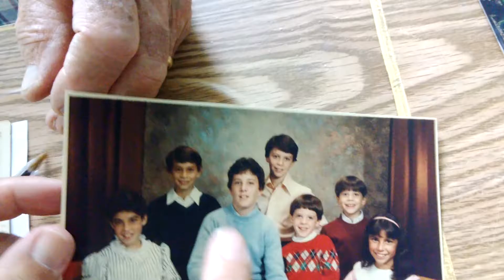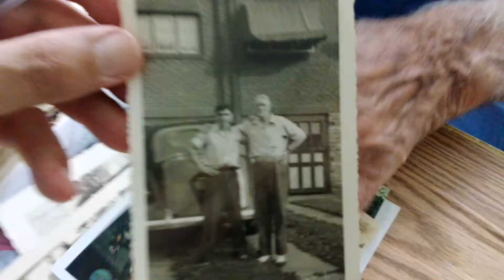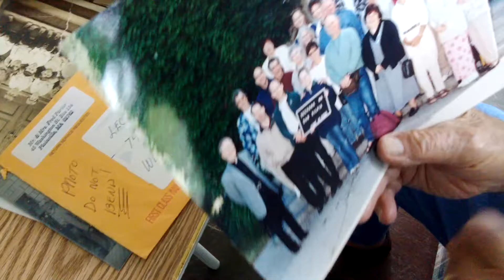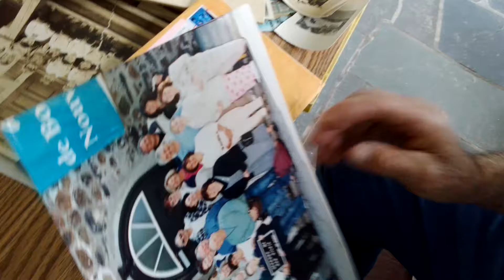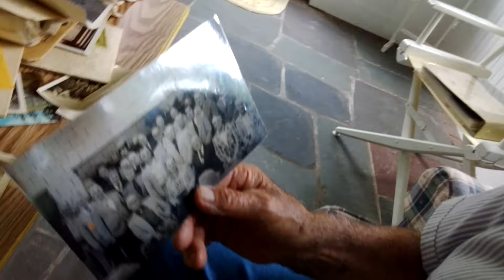Leo Denis Photo interview #5